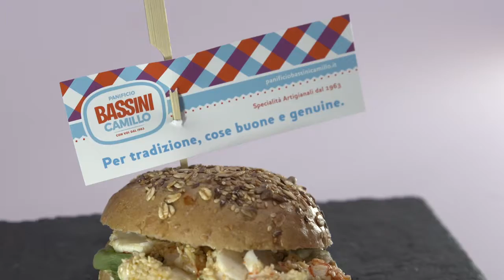Cook Academy in TV - 4^stagione, episodio 32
Estate 2017
IL PANINO GOURMET